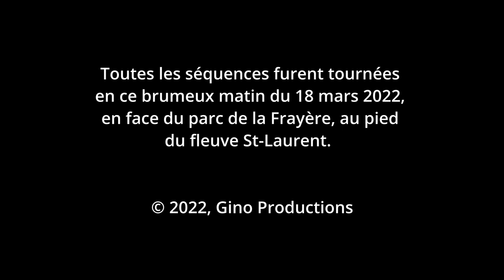Interlude migratoire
L'"Interlude migratoire" c'est la petite pause temporelle que s'octroient les oiseaux migrateurs qui transitent par la rive sud de Montréal en ce début de printemps.Malgré la douceur du matin, l'eau du fleuve demeure froide alors que défilent en procession les pans de glace qui dérivent. Cela n'empêche pas le canard colvert, le garrot à oeil d'or et les nombreuses bernaches canadiennes d'y tremper l'orteil pendant cette pause matinale.